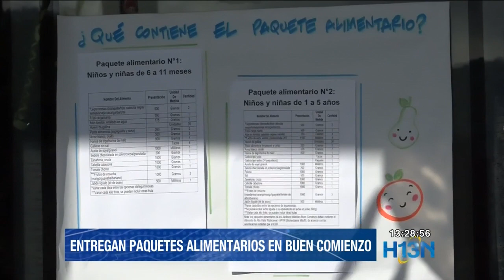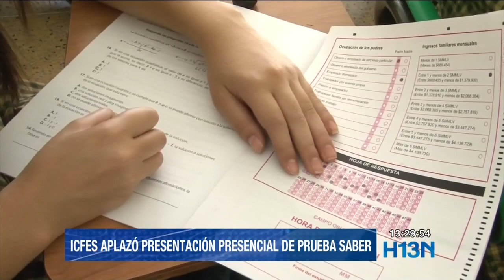Entregan paquetes alimentarios a beneficiarios de Buen Comienzo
Mediante el programa Buen Comienzo, que apoya a niños de cero a cinco años y a madres gestantes y lactantes, la Alcaldía de Medellín entrega paquetes alimentarios para apoyar a los beneficiados durante la pandemia.